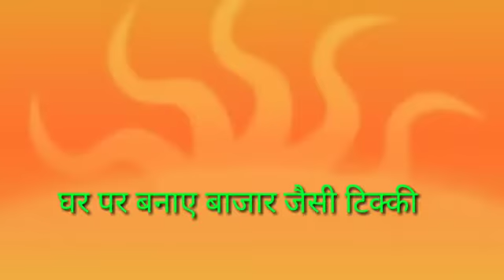बाजार जैसी कुरकुरी आलू टिक्की बनाने की विधि| Veg Aloo Tikki Recipe in hindi | Aloo cutlet recipe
This video describe how to make aloo ki tikki /cutlet at home.

Channel Name : Simran's Corner